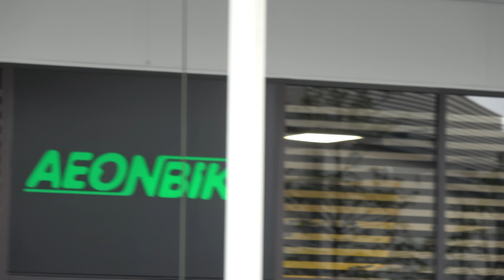愛の葉Girls イオンモール今治新都市 X'mas LIVE 2部 20161224